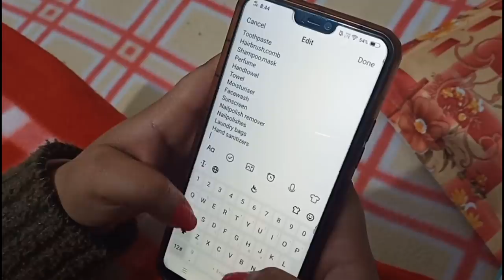Prep & Pack For Goa Trip||How To Pack||Shape Up Your Life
Prep & Pack For Goa Trip||How To Pack||Shape Up Your Life is a video about how to properly pack for a beachy place..List of stuff:
2 shorts
3 nightsuit
2 scarf
1 Jumpsuit
Tops
Skirt
2 dresses
Shrug
Plazo
Cap
3 flats,1 heel,1 slipper
Undergarments
Socks
Pool Party Outfits

Toiletries:
Toothbrush
Toothpaste
Hairbrush,comb
Shampoo
Perfume
Handtowel
Towel
Moisturiser
Facewash
Sunscreen
Nailpolish remover
Nailpolishes
Laundry bags
Hand sanitizers
Wet wipes

Makeup:
BB cream
Eyeliner
Compact
Blusher
2 brushes
Mascara
Lipstick
Mirror
Highlighter
Makeup remover
Hand cream

First aid kit:
Bandages
Paracetamol
Avimon
Vertigo

Accessories:
Hairpins
Rubber bands
Earings
Neckpieces
Scrunchies
Hairbands
Belt
Sunglasses
Safety Pins

Electronics:
Earphones
Charger
Phone
Alexa

Others
Playing cards

Medicine Intake Instruction:
Take avimon and vertigo one night before your trip before sleeping and also both tablets one hour before starting your trip. Do have something to eat before having the tablets the next day.

Clothes were purchased from shein and local malls and shops
Links for some items: